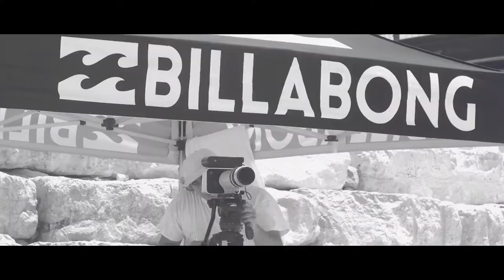Pros Surfing Israel - Totemo - By DROP Production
occy, creed & Tyler ripping the hell of Israel :)
Extra camera : Noam Eshel
Water camera : Uri richter